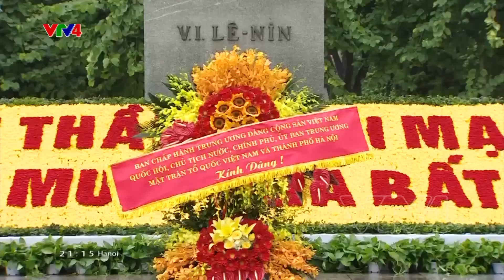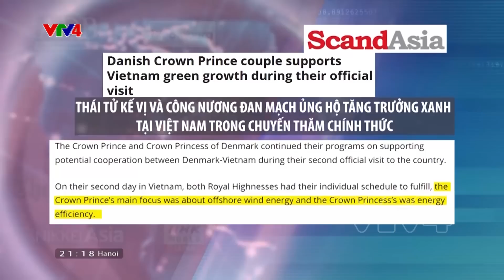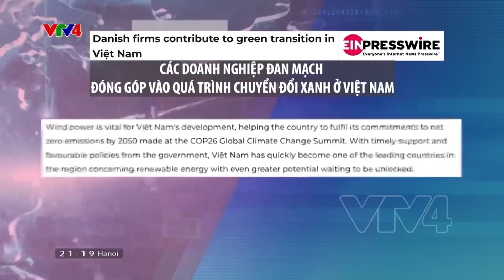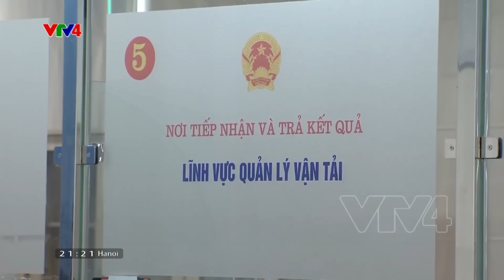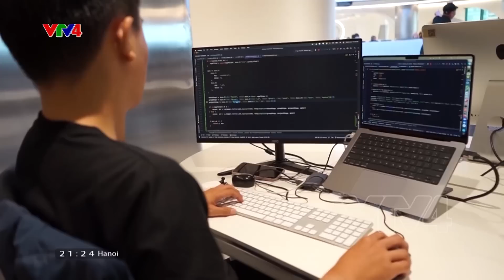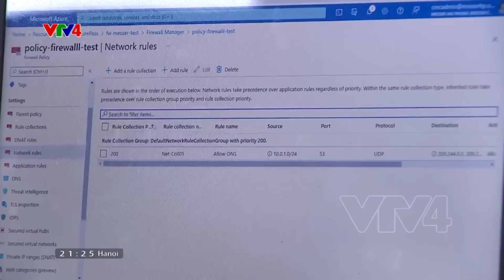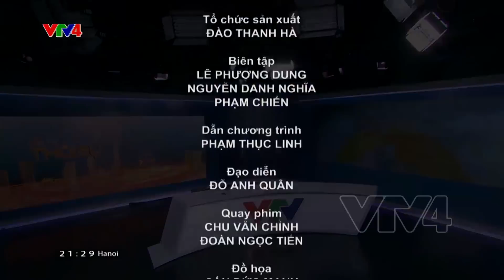Bản tin thời sự tiếng Việt 21h - 07/11/2022| VTV4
- Thượng tôn pháp luật là trách nhiệm của mỗi người
- Xây dựng hệ giá trị quốc gia thời kỳ mới
- Việt Nam tham dự COP 27